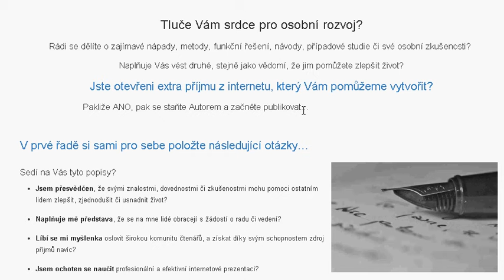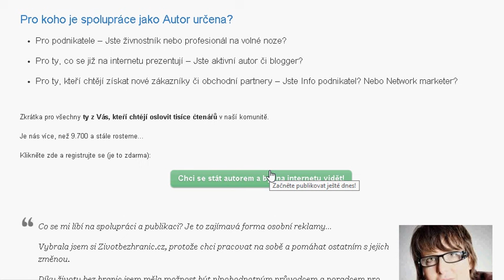Tluče Vám srdce pro osobní rozvoj? Spolupracujte s námi jako Autor & Škola Infopodnikání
Registrujte se jako Autor - využijte hostovské psaní, díky kterému získate přístup k zcela nové komunitě lidí, kterou ve své vlastní databázi nemáte.